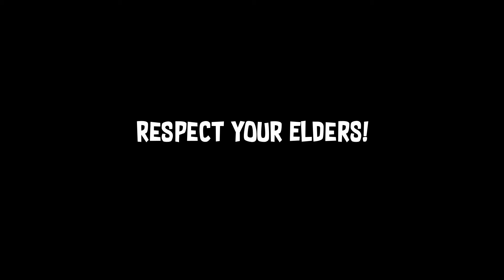Pokémon Parody - The LEGENDARY Trainer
Legend has it that when Pokemon Trainers eventually grow old. They might be gone but not forgotten. Always RESPECT YOUR ELDERS! Here's a Pokémon Parody - The LEGENDARY Trainer!!

This is also the Pokémon Parody animation featured in the Pokemon Go Valentines video. Hope you enjoy it!

No Pokemon were harmed during the making of this video, all rights, logos and trademarks, if any belong to the property of their respective companies.

# PokémonParody